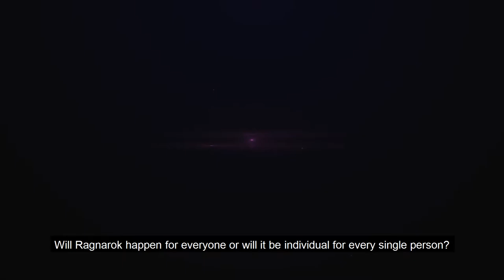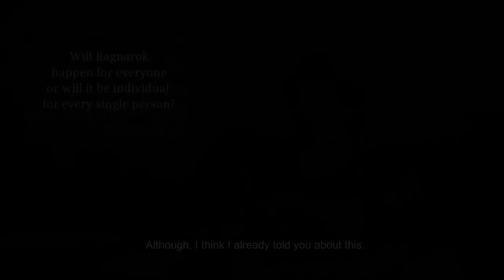Will Ragnarok Happen For Everyone Or Will It Be Individual For Every Single Person?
The Ragnarok topic is of broad interest lately. Master Ksenia, for our pantheon, will it be a full-scale Ragnarok or will it follow a gentler scenario?

- We are working for it to go according to a gentler scenario. The gentler scenario implies that it will not be a general shared karma, one for everyone. If earlier, in the Eddas and the Völuspa, and in the foundations of the Norse tradition in general it was written that no one will escape Ragnarok. That people, the gods, the dead, and absolutely everyone will fall during Ragnarok’s battle – aside from the svartalfar that hid on time and a few vanier who simply didn’t notice it happening – it will not avoid all others. This, according to the first scenario, when life is lived according to a general fate. Now, our practices, all of our experience of becoming and reformatting of the Norse tradition, together with the environment we live in today and the rules of passing through the Armageddon, Ragnarok, end of the world, call it as you wish, the essence remains the same. The transition from one operating system to another will not happen collectively but individually.